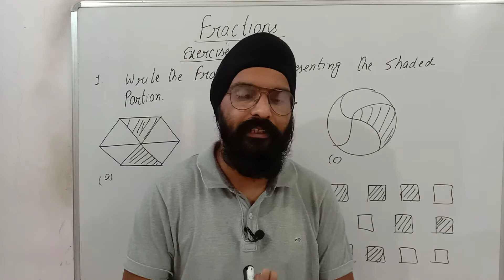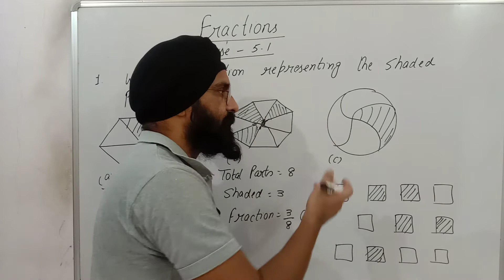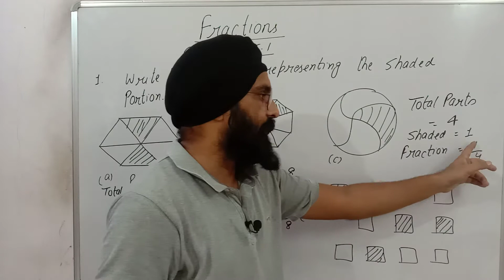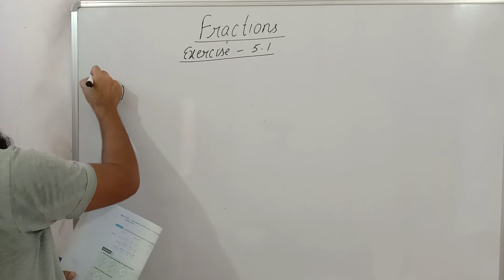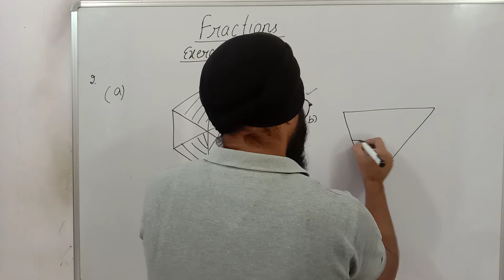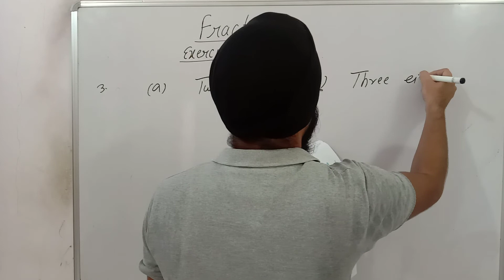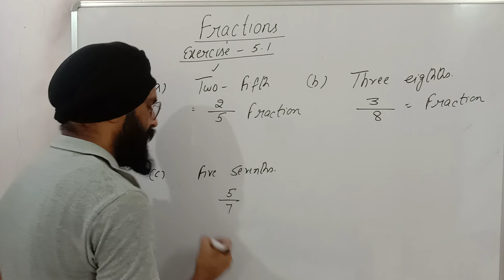Fractions|| Class 6th|| Chapter 5 ||Exercise 5.1|| Maths Mate Book By Madhubun||Perry Study Online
Hello Everyone, in this video we have studied about the exercise 5.1 of Fractions chapter class 6th.

to know about the basics of fractions the link is here